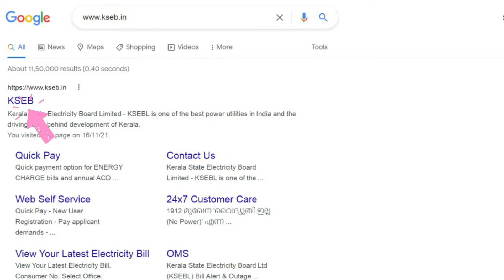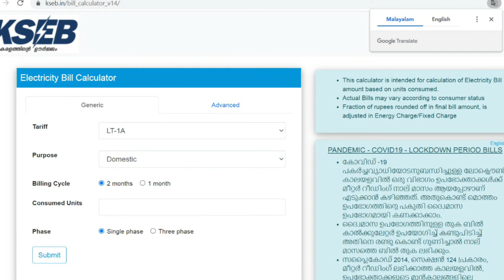വൈദ്യുതി ബില്ലിൽ സംശയമുണ്ടോ?! ബിൽ തുക സ്വയം പരിശോധിക്കാം...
വൈദ്യുതി ബിൽ സംബന്ധിച്ച് സംശയമുണ്ടോ?
കെ എസ് ഇ ബിയുടെ വെബ്സൈറ്റായ ലെ Electricity Bill Calculator എന്ന സൗകര്യം ഉപയോഗപ്പെടുത്തി വൈദ്യുതി ബിൽ തുക സ്വയം കണക്കാക്കി ബോധ്യപ്പെടാം.